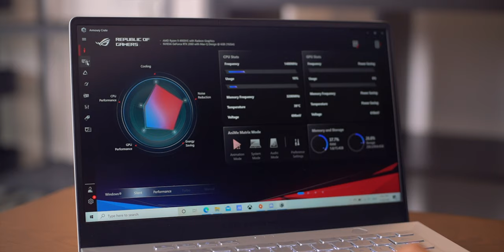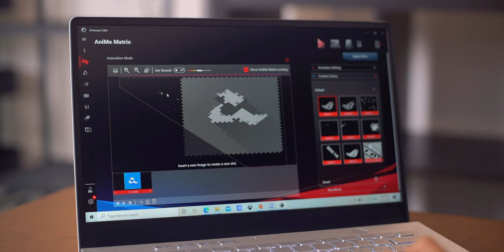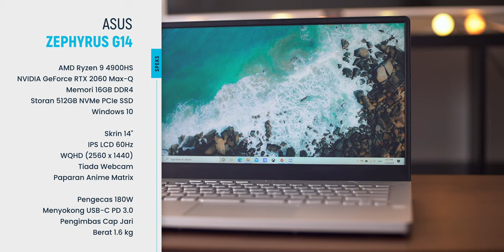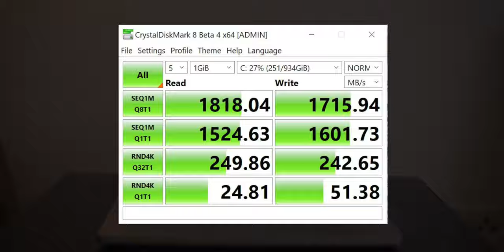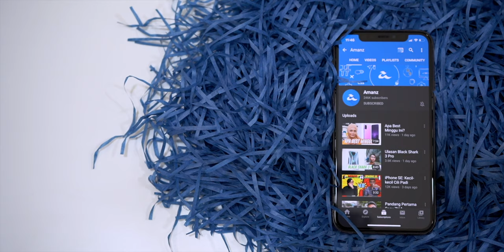Ulasan ASUS Zephyrus G14 : Komputer RIba Terbaik Untuk Produktiviti Dan Riadah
Komputer riba ROG Zephyrus G14 ini dilengkapi dengan dua pilihan paparan IPS bersaiz 14 inci berbingkai nipis. Pilihan pertama ialah paparan IPS Full HD dengan kadar segar semula 120Hz, manakala pilihan kedua ialah paparan IPS WQHD (2560×1440) dengan kadar segar semula 60Hz. Ia juga dilengkapi memori DDR4 sebanyak 8GB ataupun 16GB dan storan SSD PCIe sebesar 512GB ataupun 1TB. Jika anda mendapatkan model ROG Zephyrus G14 dengan memori 8GB, anda boleh menambahkannya sendiri apabila diingini.

Dari segi pilihan cip pemprosesan grafik pula, pengguna boleh memilih untuk mendapatkan model ROG Zephyrus G14 dengan kad grafik NVIDIA GeForce GTX 1650, NVIDIA GeForce GTX 1650Ti, NVIDIA GeForce GTX 1660Ti dan NVIDIA GeForce RTX 2060 Max-Q.

ASUS ROG Zephyrus G14 (Paparan WQHD, AMD Ryzen 9, DDR4 16GB, SSD 1TB, NVIDIA GeForce RTX 2060, AniMe Matrix) – RM7699